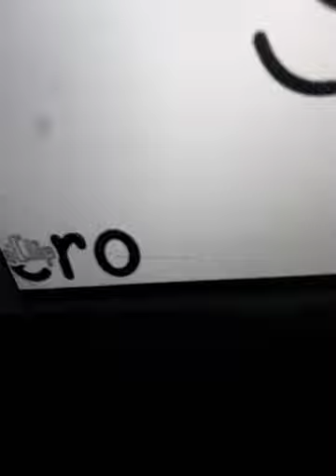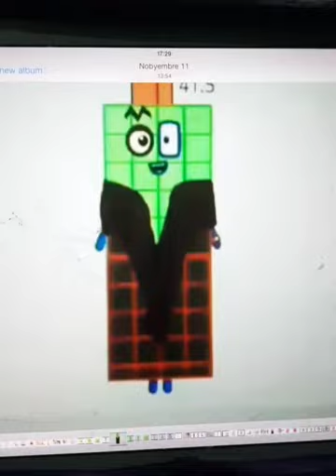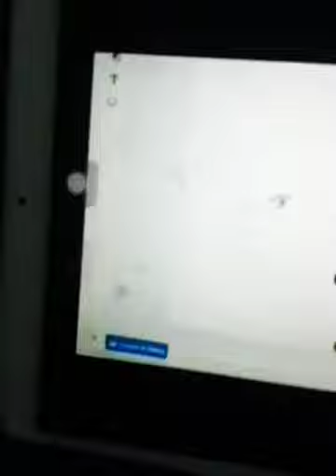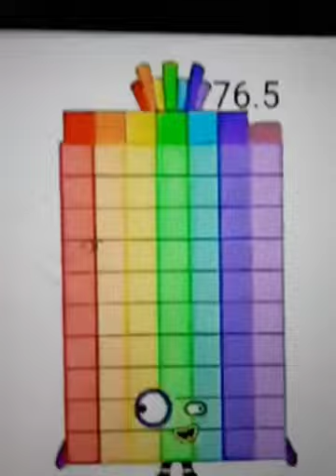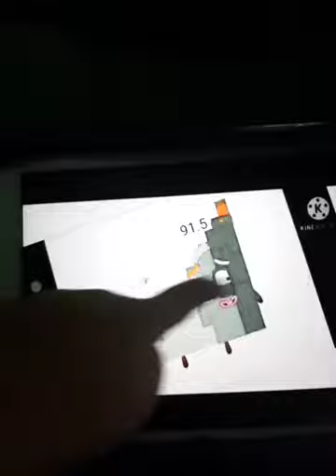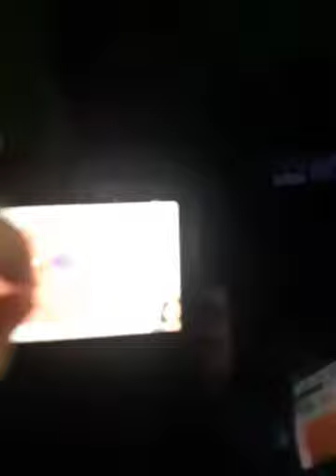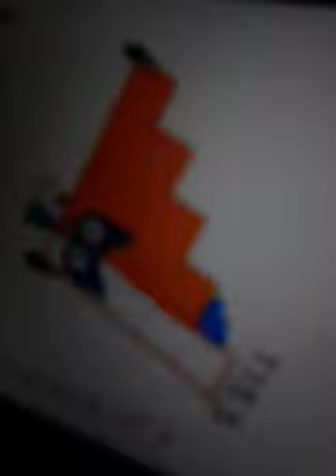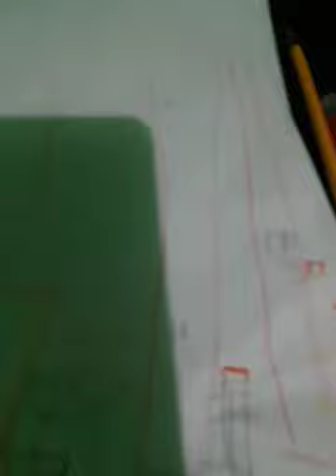numberblocks band halfs 0.5 to 130.5